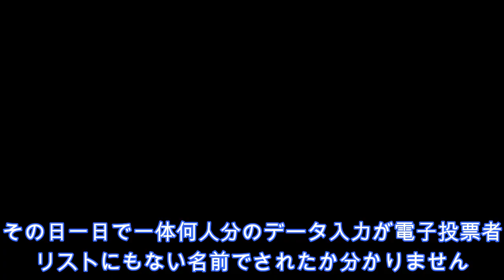軍からの投票は全てコピー機で印刷されたかのようでした all military ballots she saw looked like "xerox copies" of each other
ミシガンの公聴会では、軍からの投票のは全てコピー機で印刷されたかのようで、ミシガンに登録された人間のものはなく、全てバイデンに投票されていました。

Witness at MichiganHearing says all military ballots she saw looked like "xerox copies" of each other, none were registered Michigan voters and all were for Biden

みなさんに、愛、宇宙の根源との一体性、創造の力が目覚めますように。

►銀行口座
エンドウマサシ

►洗脳を解くお勧めの書籍

❖Joe Dispenza 「あなたという習慣を断つ」

❖一なるものの法則　ラー文書

❖内海聡
ワクチン不要論
99%の人が知らないこの世界の秘密 　彼ら　にだまされるな!
医学不要論

❖デビッド・アイク
今知っておくべき重大なはかりごと①
恐怖の世界大陰謀〈上〉

►お勧めサプリ(i herb)
Now Foods, ブラッドプレッシャーヘルス
(高血圧向け)

Jarrow Formulas, マグネシウムオプティマイザー

Dynamic Health Laboratories, 認定オーガニックアップルサイダービネガーデトックストニック
(リンゴ酢)

►英語、ロシア語の学習　カウンセリングやっています
(TOEIC 950点、MBAホルダー、ロシア語通訳)